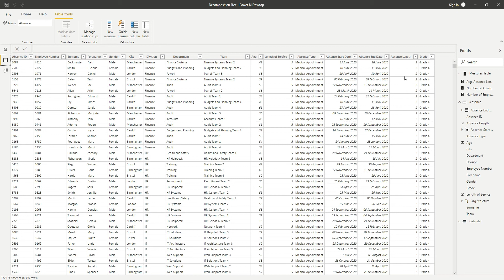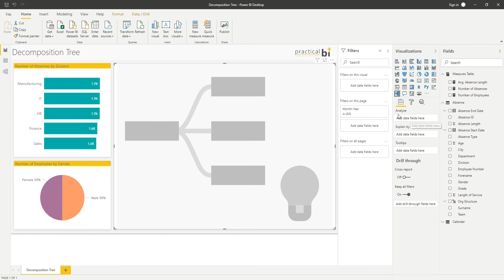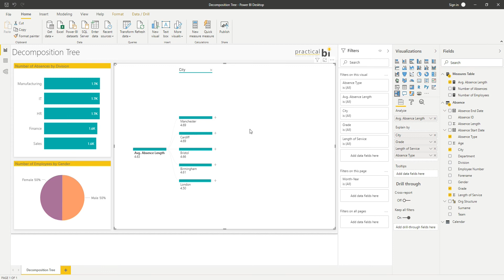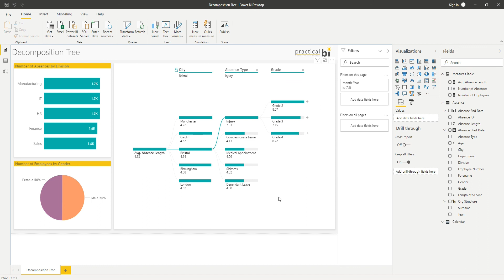Power BI Quick Tip: Decomposition Trees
A simple guide to the Decomposition Tree visual in Power BI. This is a really powerful visual for some quick root cause analysis, and great for self-serve analysis!

The Microsoft guide to the Decomposition Tree visual can be found

The PBIX file and dataset used in this video are